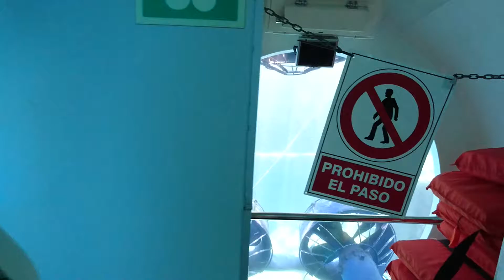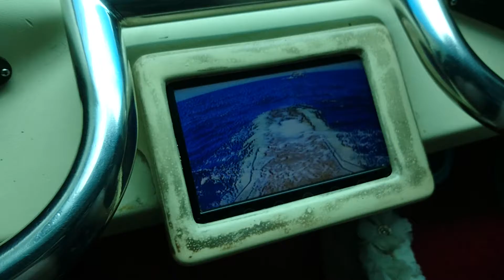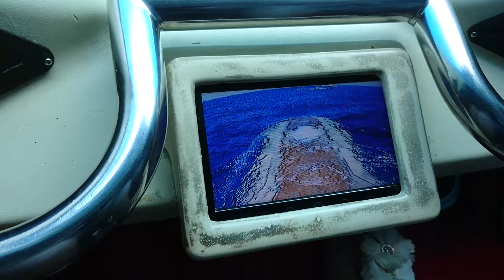Submarine journey part 1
A trip on a yellow submarine in Gran Canaria